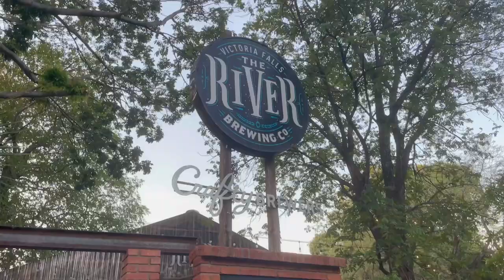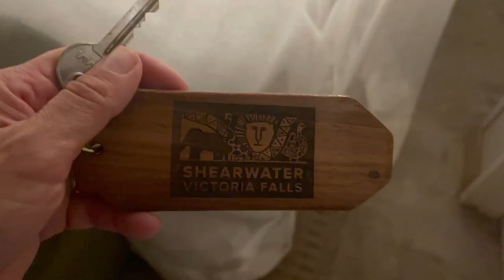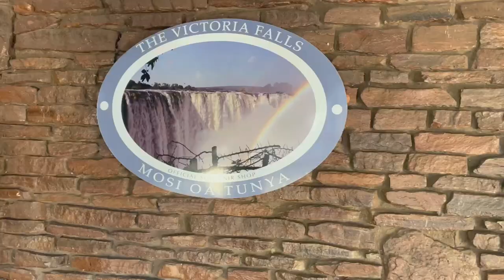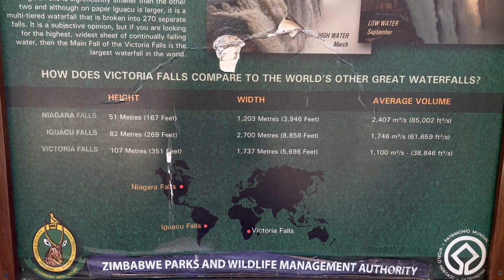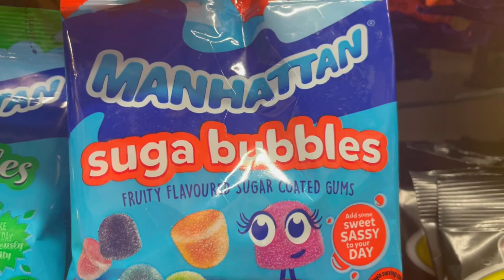We met Cheetahs! Africa Vlog #7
Just when I thought this trip couldn't get any better – we met Cheetahs! A dream come true. We also saw a Vulture feeding, explored the Zimbabwe side of Victoria Falls and then headed to Botswana.